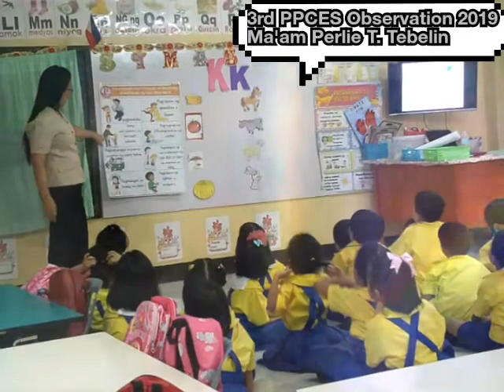PPCES KINDER COT- MA'AM PERLIE